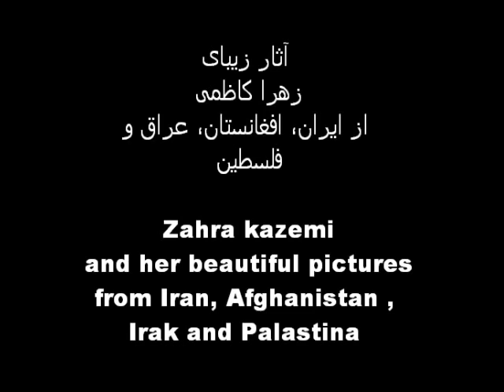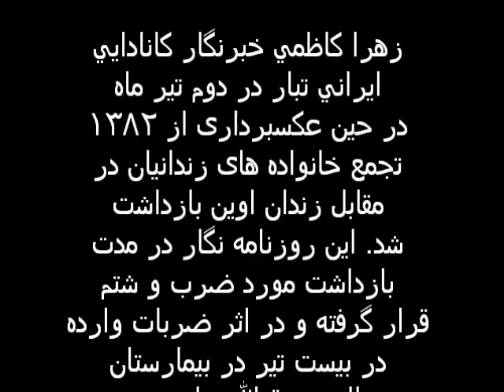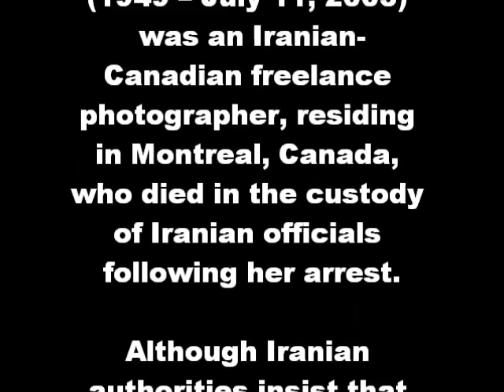ZAHRA زهرا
ِ‌Beautiful phtos by Zahra Kazemi
from Iran, Afghanistan,Irak and Palastina
Soundtack
composed and played by SHIRIN